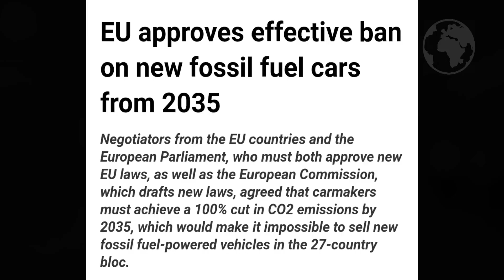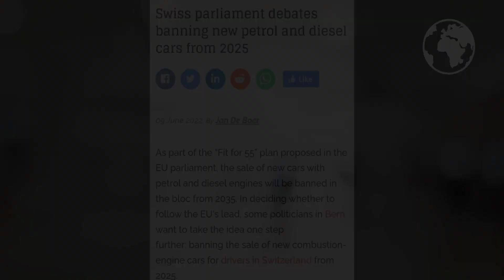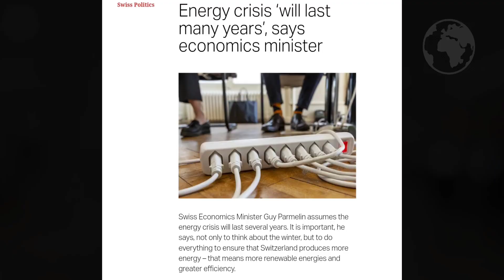Switzerland's silent economic war on EU's automobile industry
The proposed ban on EVs will stay in place for many years to come. That will act as a magnet for European petrol and diesel carmakers. Frankly speaking, Switzerland wants to become a key centre for the fossil fuel-powered automobile industry. Even though EU would be banning it after 2035, the carmakers will still be able to export cars to emerging markets like China and India using Switzerland as their manufacturing hub.
This is the Swiss grand plan to attract European carmakers and become the automobile king of Europe, at a time when EU is devising plans to abandon them.

India's World | Ukraine latest information|